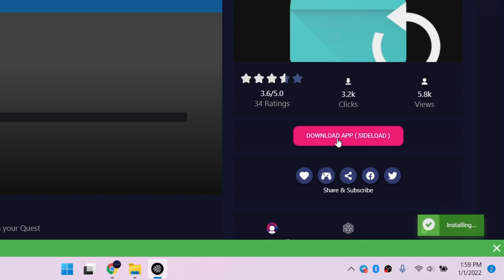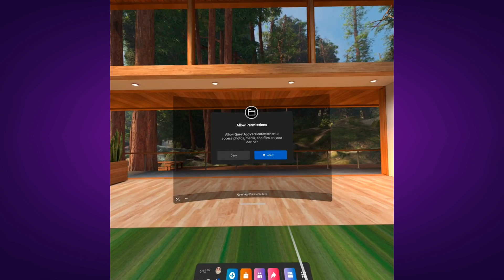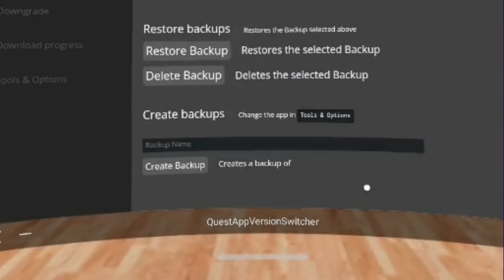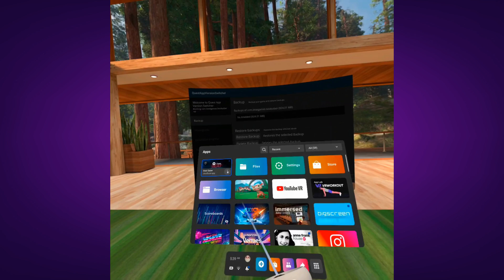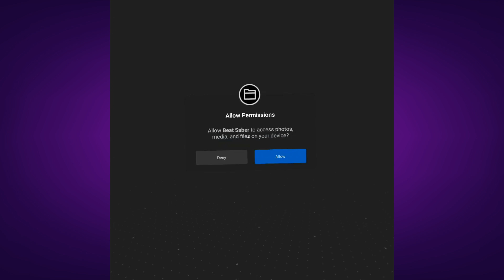Easy Switch Between Modded & Unmodded Beat Saber Oculus Quest & Quest 2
An easy way to switch between modded(to play custom songs!) and unmodded(to play multiplayer!)
No need to redownload Beat Saber, no need to redo the modding process with every switch!
All thanks to ComputerElite's QuestAppVersionSwitcher!

Modding Beat Saber (Android) currently no way to mod without a pc